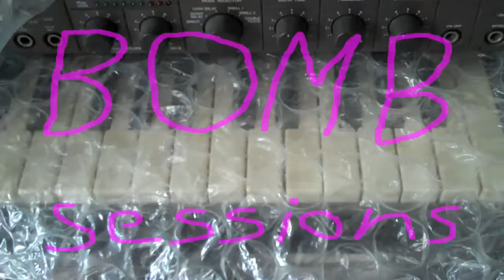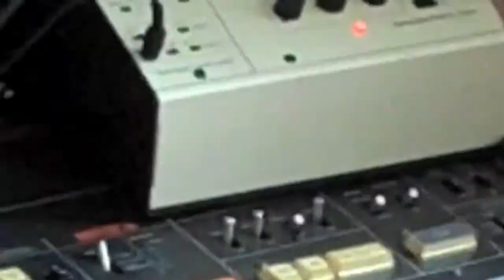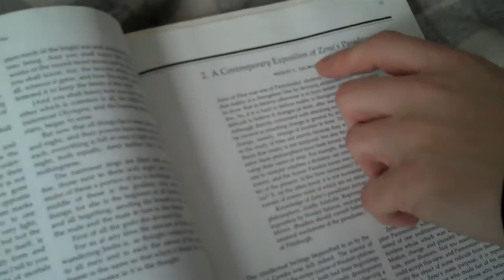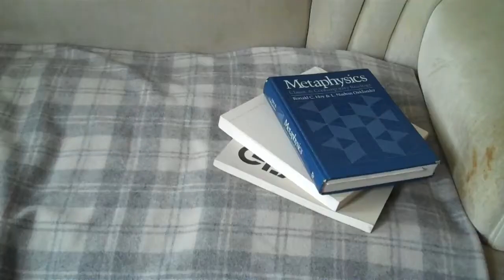Xeno & Oaklander - Preuss [BOMBsessions] HD